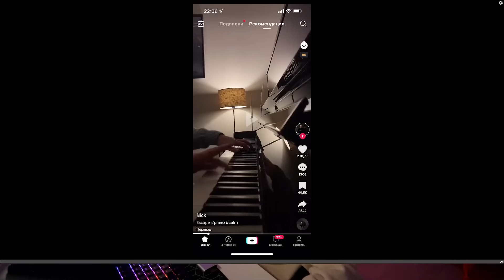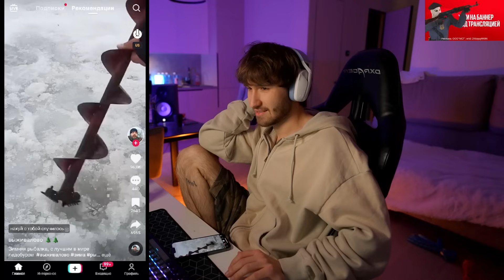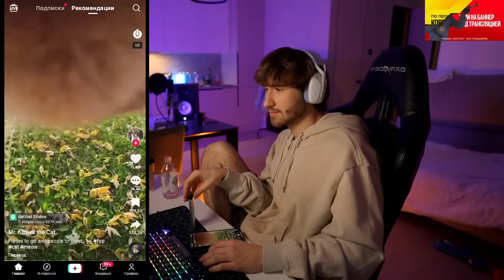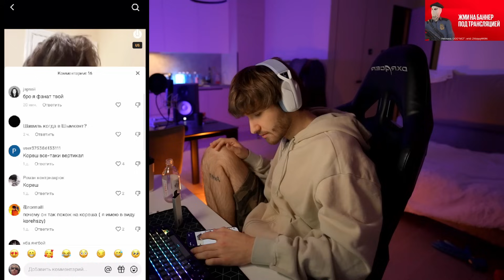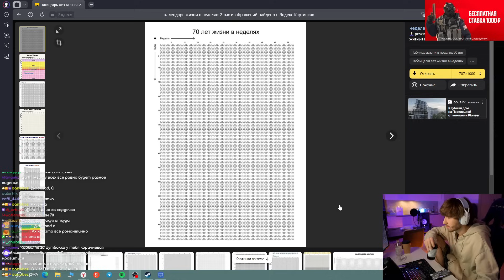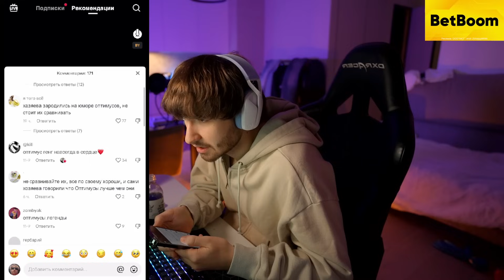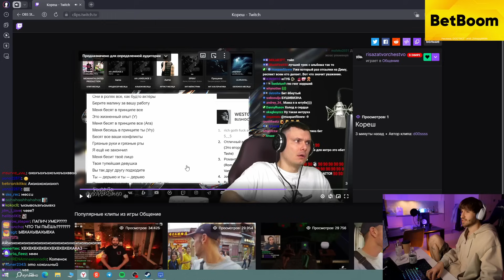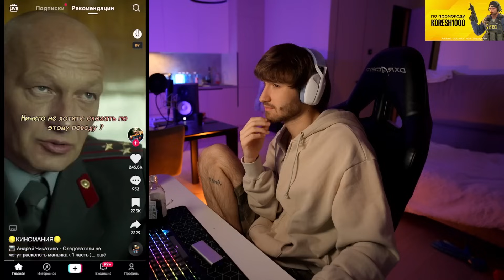КОРЕШ СМОТРИТ УГАРНЫЕ ТИК ТОКИ / КРИНЖ ТИК ТОКИ/ ТРЕНДЫ В ТИК ТОКЕ